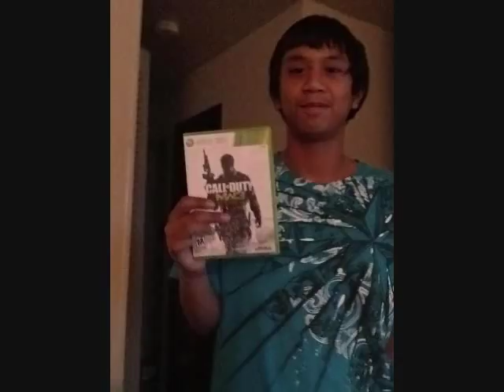Eric Celino - Big Penis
Only people with big dicks can listen to this